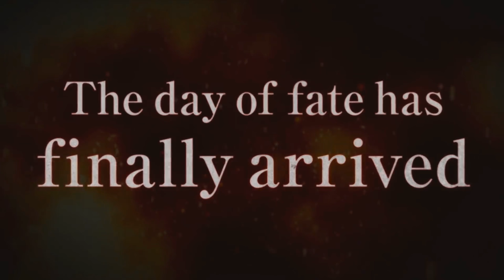EARTH DEFENSE FORCE 5 - NEW PlayStation Gameplay PS4 Trailer (2018) HD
Humanity, fight against fate. Now begins the ultimate battle between huge aliens and EDF. The world existence is staked on this war.

More bug-stomping mayhem awaits fans of the Earth Defense Force